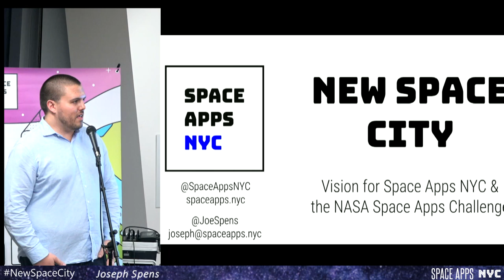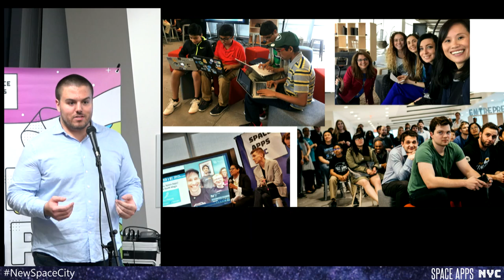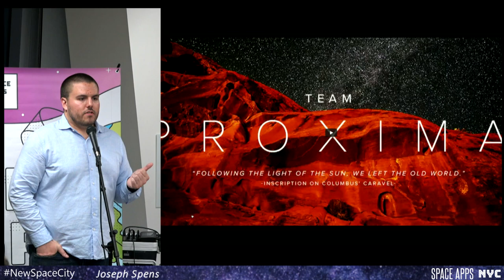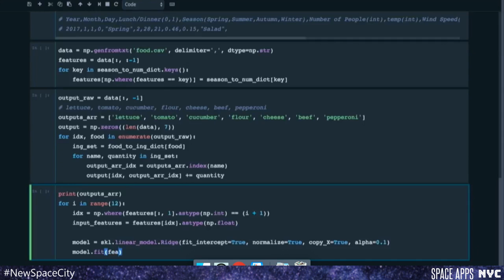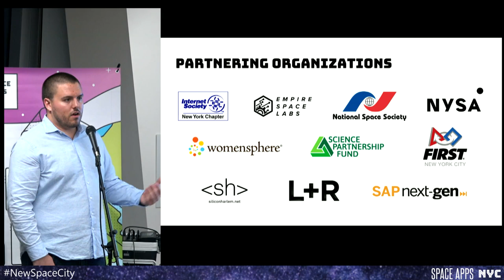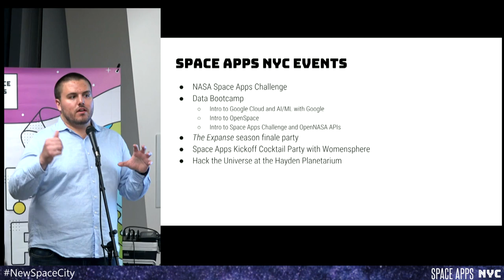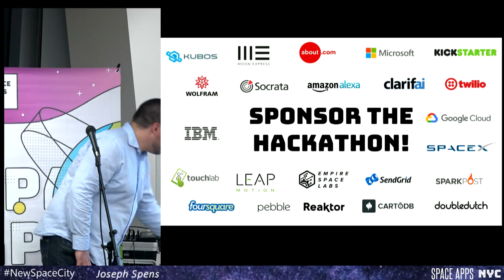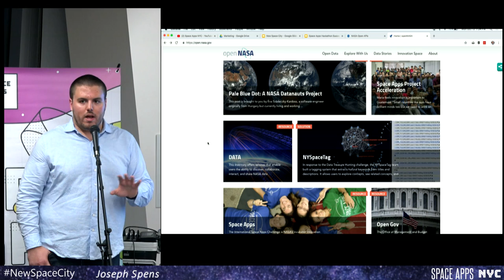Intro to Space Apps NYC 2018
Space Apps NYC Data Bootcamp 2 @ SAP Leonardo - Oct 15 2018

Joseph Spens

ABOUT SPACE APPS DATA BOOT CAMP
The Space Apps NYC Bootcamp is a series of workshops designed to connect Space Apps Challenge hackers to tools and information which will prepare them for the hackathon.

The bootcamp has two main themes: technology and science. We organize workshops run by our tech sponsors in which hackers are onboarded onto software tools and cloud platforms meant to improve the quality of their projects. We also organize science talks in which scientists from NASA and local academic institutions give in depth presentations on space science topics related to this year's Space Apps Challenge.

Having attended the Space Apps NYC Bootcamp, hackers will be better equipped to choose a challenge, form a team, and then hit the ground running when the hackathon begins!

We are Space Apps NYC a grassroots space hacker community grown from the NASA Space Apps Challenge, founded to improve life on Earth and further the exploration of space. At over 2000 members, we’re the largest regional community of this type in the world, established in 2012 – and we’re creating a next generation space science & technology hub in New York City.